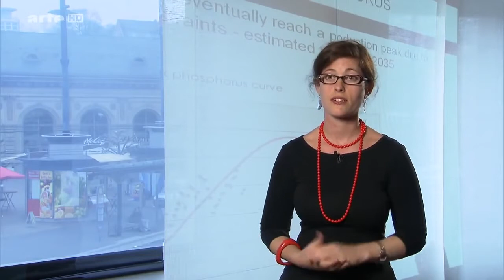ARTE: Die Phosphor-Krise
Ausschnitt aus der spannenden Wissenschaftsreportage,
die uns alle angeht.
Voiceover Dana Cordell: Katinka Jaekel talk&write